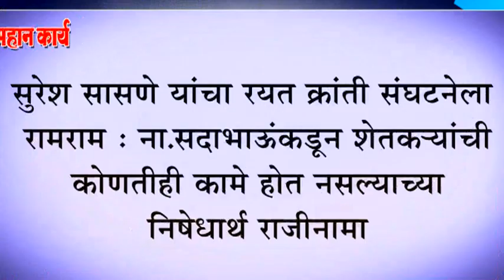सुरेश सासणे यांचा रयत क्रांती संघटनेला रामराम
सुरेश सासणे यांचा रयत क्रांती संघटनेला रामराम : ना.सदाभाऊंकडून शेतकर्‍यांची कोणतीही कामे होत नसल्याच्या निषेधार्थ राजीनामा